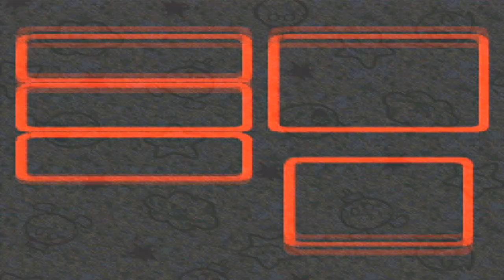Super Mario RPG Legend of the Seven Stars - Episode 12 - The Punch is On, Nello!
We find out who the creep who took has the kids, and the next Star,... and he is a pushover!